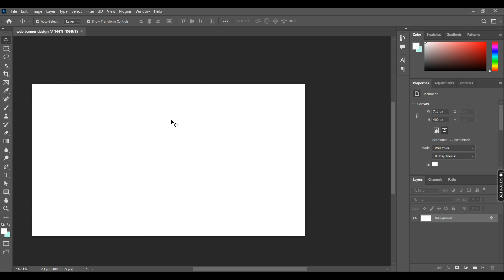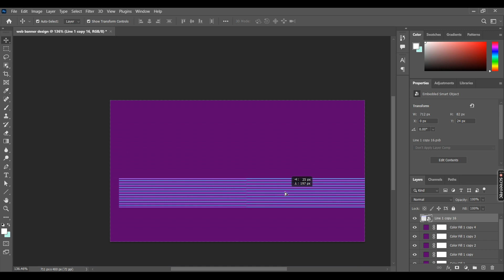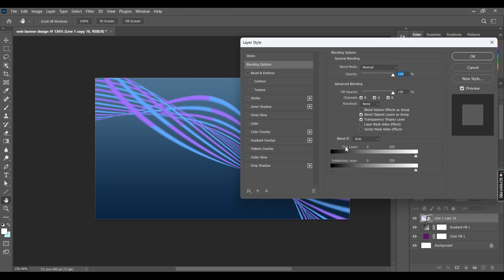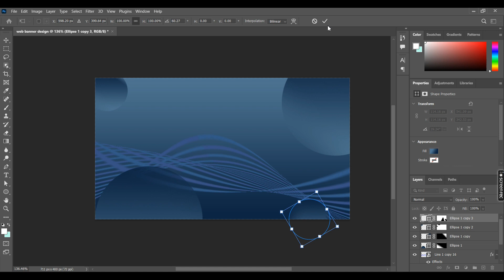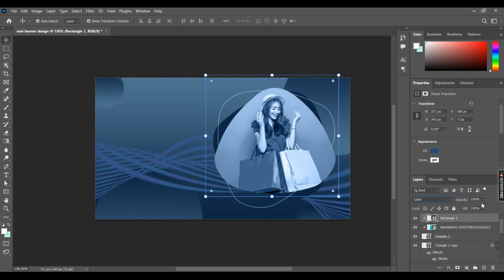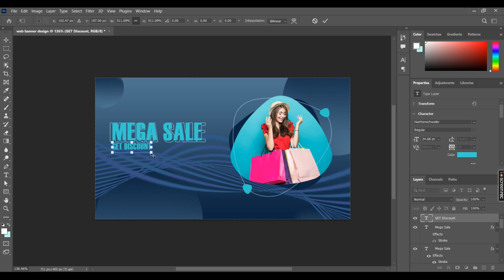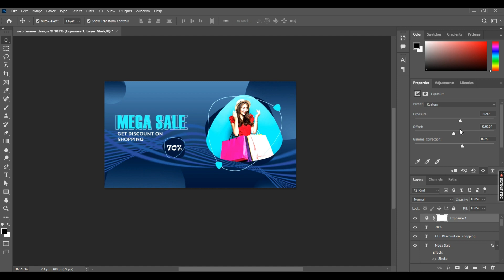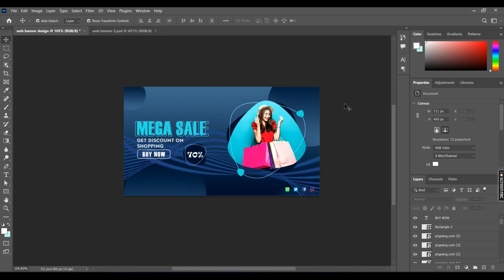Professional Web banner design - Adobe photoshop tutorial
Professional Website Banner Design - Adobe Photoshop Tutorial
Hello Everyone, Welcome to my ccdesigno graphics channel. Web Banner Design By Using PhotoShop. Best of Design Tutorial-2023. Web Banner size 711x400 pix, Resolution 300, Color Mode RGB.